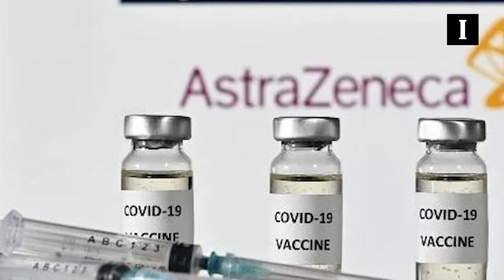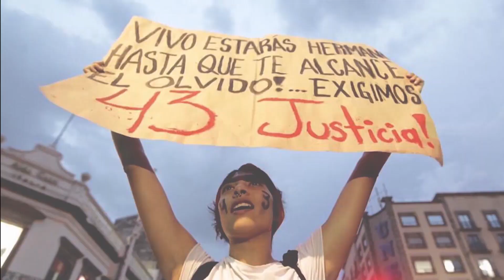➕📰 +Informador: las noticias del 23 de noviembre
Rafael Caro Quintero, en primer lugar de los más buscados de la DEA
La Administración para el Control de Drogas de Estados Unidos (DEA) colocó al narcotraficante Rafael Caro Quintero, fundador del extinto Cártel de Guadalajara, en el primer lugar de la lista de los 10 fugitivos más buscados.

La DEA ofrece una recompensa de 20 millones de dólares por información que lleve a la captura de Caro Quintero, prófugo de la justicia  luego que la Suprema Corte de Justicia de la Nación (SCJN) revirtió un amparo que le permitió recuperar su libertad.

Difunden video de momento en que fue atacado Felipe Tomé
Sin saber en ese momento quién era la víctima, algunos transeúntes se acercaron al vehículo donde iba el empresario Felipe Tomé y tres acompañantes más minutos después de haber sido sorprendidos por un grupo armado, grabando el momento por lo aparatoso del ataque en la madrugada de ayer en Puerto Vallarta, Jalisco.

Coronavirus: Vacuna de AstraZeneca y Oxford tiene eficacia de hasta 90%
El laboratorio británico AstraZeneca y la Universidad de Oxford informaron que la vacuna contra el coronavirus en la que han trabajado ambos tiene una eficacia media del 70 por ciento.

En algunos casos, la eficacia es de hasta 90%, lo que la pone al mismo nivel que las de Pfizer/BioNTech y Moderna, agregó el comunicado.

Chivas vs América: Listos, los horarios para el Clásico Nacional en Liguilla
Chivas y América ya conocen la fecha, hora y sede en la que se verán las caras como parte de los Cuartos de Final del Guard1anes 2020.

La Liga MX anunció este lunes que el juego de ida será el miércoles 25 de noviembre en el Estadio Akron, esto en punto de las 21:06 horas.

Posteriormente, ya el sábado 28, el juego de vuelta se realizará en la cancha del Estadio Azteca también a las 21:06 horas.